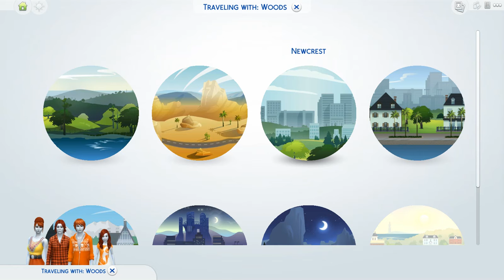Stuart Fights Caleb Vatore! | The Sims 4 Parenthood - Part 20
WARNING NEW UPDATE MAY HAVE MESSED UP SOME MODS! Stuart and his family go out to Krusty Burger for dinner and Stuart fights one of his enemies. At night when everyone is trying to go to bed Caleb Vatore shows up for his house back and Stuart fights him and says he can have it back once he moves.